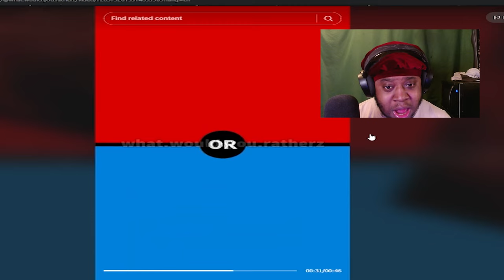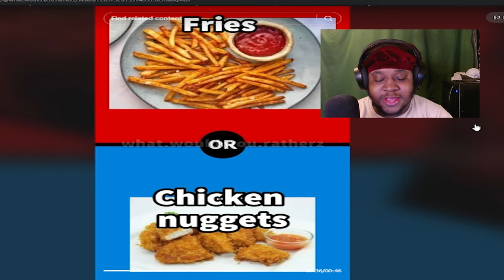French Fries Or Mashed Potatoes...Would You Rather Food Edition